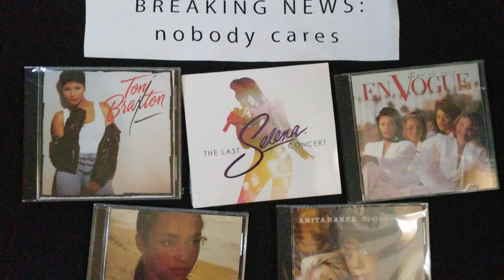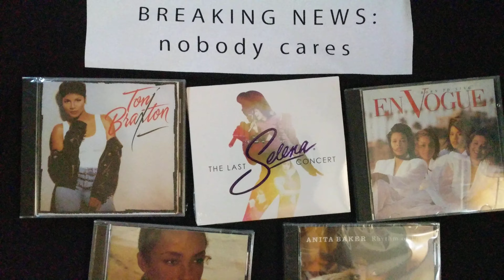Constructive Convo With LEEK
You have to “Tune out” the negativity or else your ears will “be drowned by the energy that permeate from self-righteousness” GOOD VIBEZ ONLY